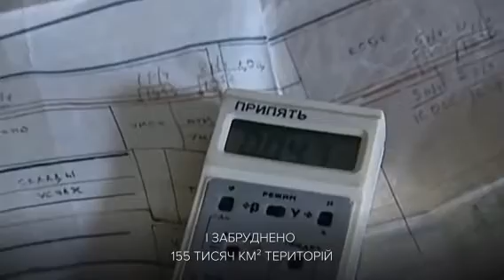Сьогодні день пам'яті Чорнобильської трагедії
Минуло 38 років від дня, коли сталася ця страшна подія, яка сколихнула світову спільноту.